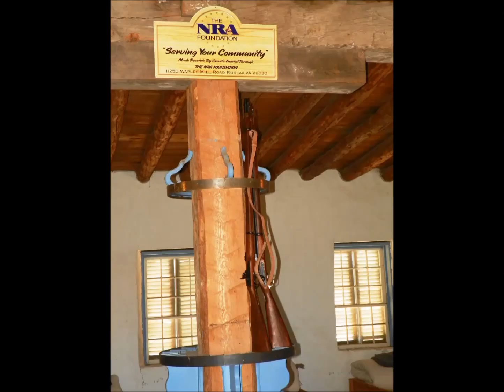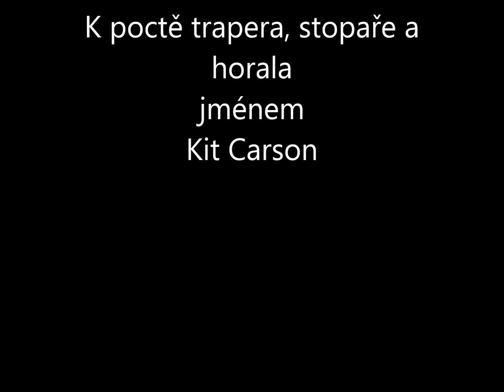Fort Garland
Kit Carson je pochován ve městě Taos, New Mexico. Kit byl mužem svého času. Pral se pro bílého muže, když si měl vybrat mezi nimi a indiány. Avšak, dělal co mohl, když měl pomáhat indiánům. Musel chránit usedlíky a zaručit východní rozpínavost emigrantů. Byl unaven válkou s indiány. Nakonec odešel do důchodu a skončil s vojenskou povinností. Byl lovec a Mountain Man - horal.